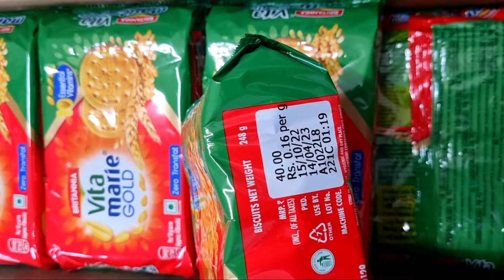vita Marie gold ✨️ | Biscuit wholesale price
vita marie gold
britannia vita marie gold biscuit
biscuit wholesale business in India
fmcg products wholesale price
fmcg products
fmcg business plan

all biscuit wholesale price and margin
small business idea
biscuit new price 2022
biscuit wholesale business 2022

Britannia biscuit new wholesale price 2022

all biscuit wholesale price 2022